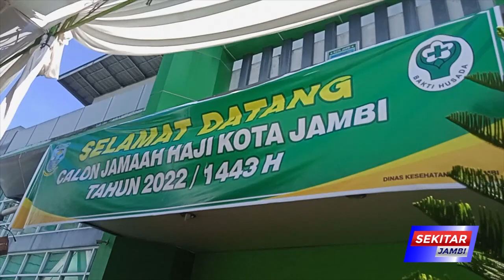321 ORANG JEMAAH HAJI JALANI PEMERIKSAAN KESEHATAN